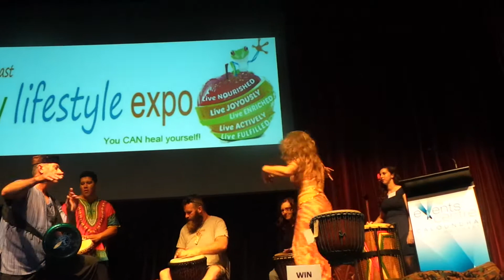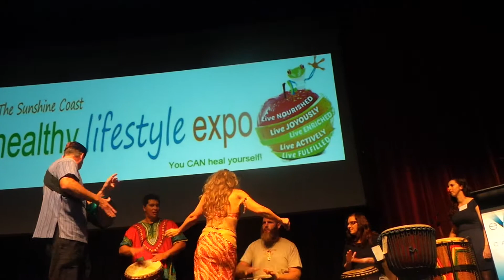Belly Dancing with Zabelle & Caloundra Rhythmic Friends drumming circle.